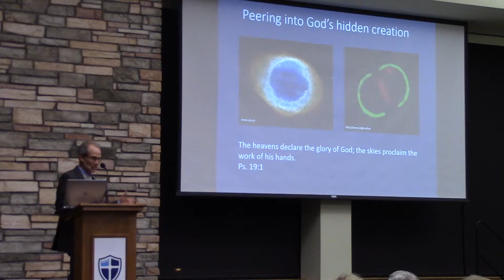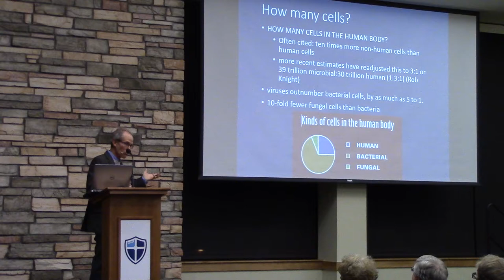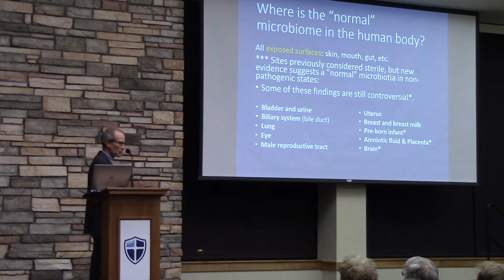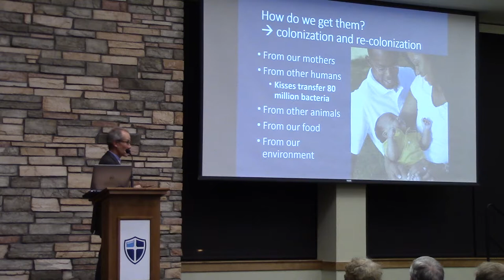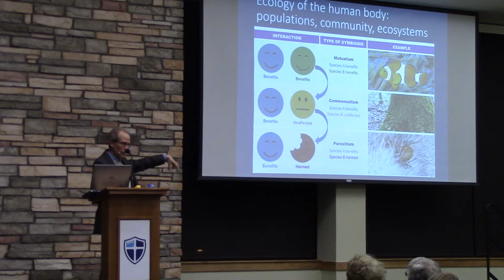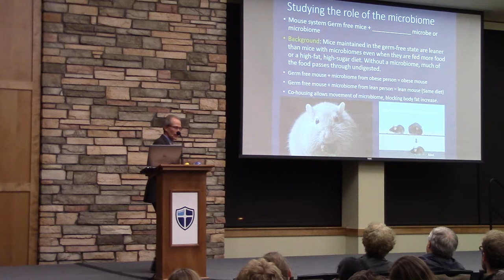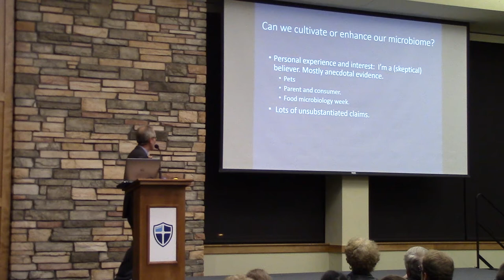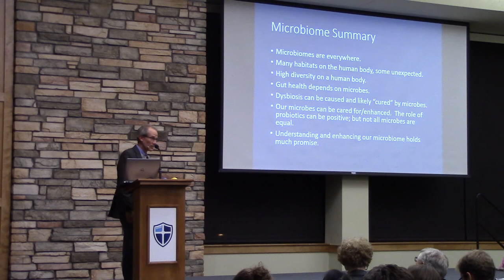Dr. Joel Funk - JBU Christian Discourse Lecture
On November 9th, 2017 the Natural Science Division hosted its third lecture in Christian Discourses in Science and Mathematics. In his lecture, “All Creatures Great and Small: The Invisible World of the Human Microbiome,” Dr. Joel Funk, Associate Professor of Biology at John Brown University, gave a broad survey of our current understanding of the thousands of species of microscopic organisms that live on and in our bodies; organism that can affect our health and well-being in either positive or negative ways.